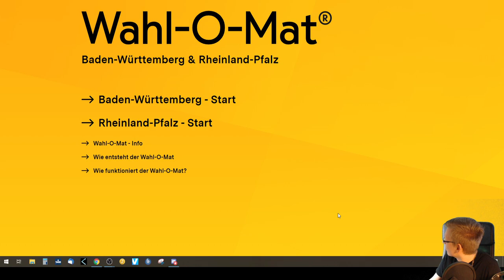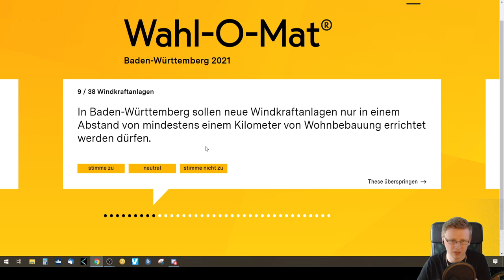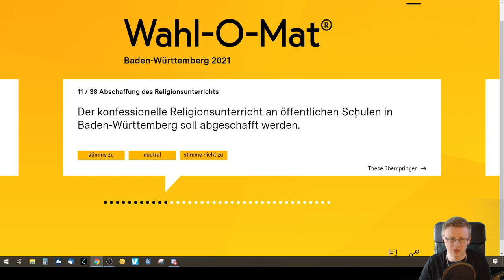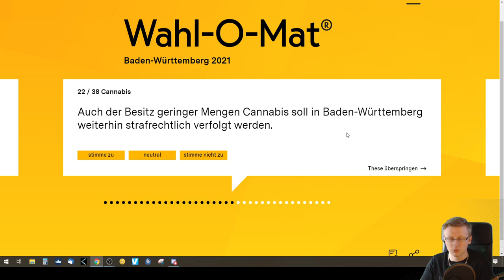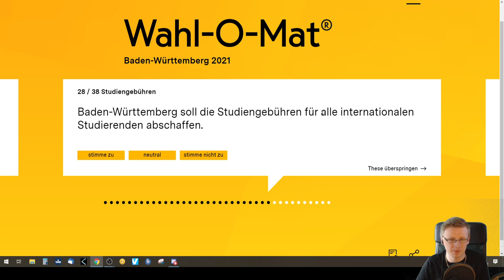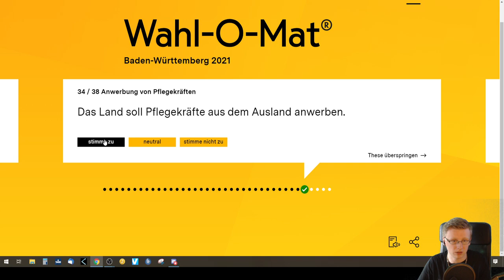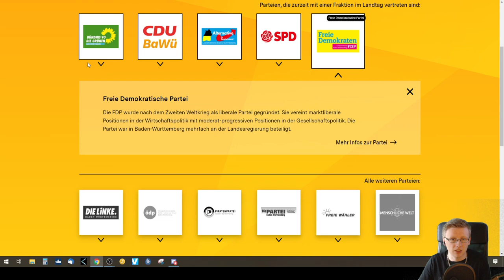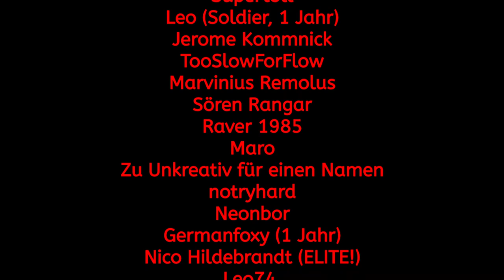🧐 Landtagswahl in Baden-Württemberg! Malte knöpft sich den Wahl-O-Mat vor! 🧐 - LW/BW 2021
Projektbeschreibung:
Alle paar Jahre ist's in jeder guten Demokratie soweit: Die Bürger werden zur Wahlurne geschickt. Doch die große Preisfrage ist was wählen? Nun gut dies kann ich euch auch nicht beantworten, aber es gibt zumindest mit dem Wahl-O-Maten eine Möglichkeit herauszufinden anhand von verschiedenen Positionen, welche Partei einem mathematisch betrachtet am nächsten liegen würde. Wie es zu Wahlen so üblich ist, schaut Malte natürlich für euch mal genauer hin und guckt welche Parteien für ihn dabei rausspringen würden und erklärt euch anhand der Positionen der Parteien und Thesen, die der Wahl-O-Mat in den Raum wirft, seine politische Sichtweise. Manchmal ernst, manchmal sakastisch, alles natürlich subjektiv, aber vorallem eins: Unterhaltsam! :)